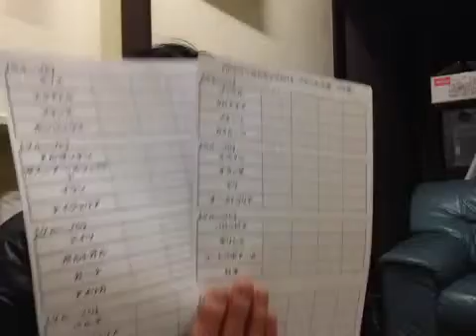Nasu-Wave は録画されました2014/04/05 23:14 JST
Japan, Tochigi, Otawara でiPhoneから録画されました2014/04/05 23:14 JST - Captured Live on Ustream